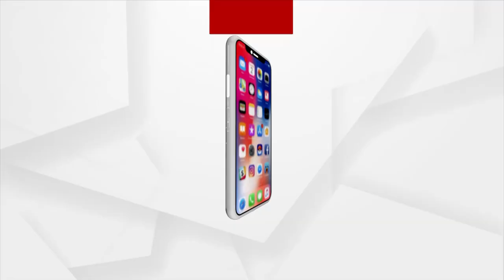ଦିଦି ମମତା ଓ ଟିଏମସିକୁ ବଡ଼ ଝଟକା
ରାଜ୍ୟ_ପୋଲିସ_ହାତରୁ_ସିବିଆଇକୁ_ଯିବ_ପଶ୍ଚିମବଙ୍ଗ_ନିର୍ବାଚନ_ପରବର୍ତ୍ତୀ_ହିଂସାର_ତଦନ୍ତ_ଭାର ପଶ୍ଚିମବଙ୍ଗରେ ଦିଦି ମମତା ବାନାର୍ଜୀ ଏବଂ ତାଙ୍କ ନେତୃତ୍ବାଧିନ ଶାସକ ଟିଏମସିକୁ ବଡ଼ ଝଟକା । ଗତ ବିଧାନସଭା ସାଧାରଣ ନିର୍ବାଚନରେ କ୍ଷମତା ହାତେଇବାକୁ ଯାଇ ରାଜ୍ୟବ୍ୟାପି ଟିଏମ୍ସି ଯେଉଁ ହିଂସା ଆଉ ରକ୍ତପାତ ଚଳେଇଥିଲା ଏବେ ତା’ର ତଦନ୍ତଭାର ଗ୍ରହଣ କରିବ ସିବିଆଇ ଏବଂ ଏସଆଇଟି ।